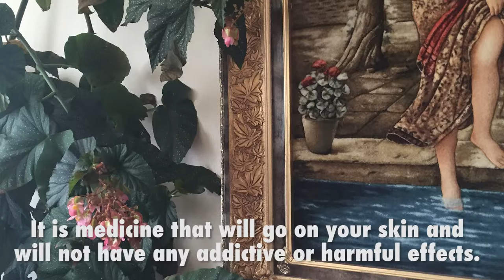Chronic Pain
Digital story created by a student in the course Cannabis Cultures, Anthropology Department, University of Colorado Denver, Maymester 2017